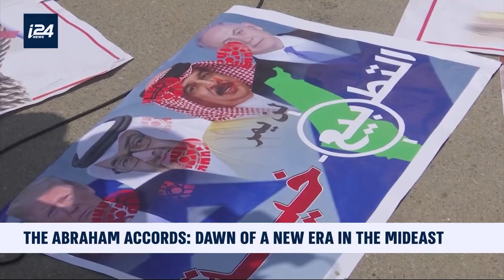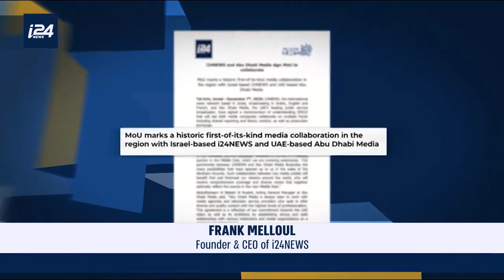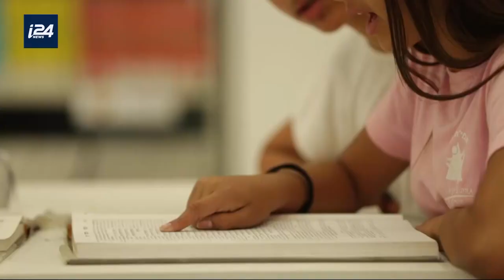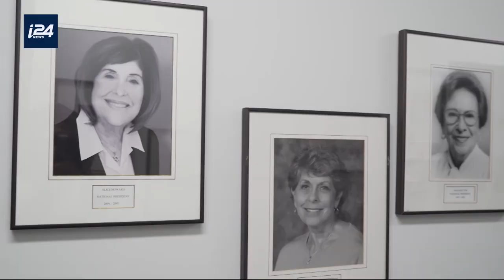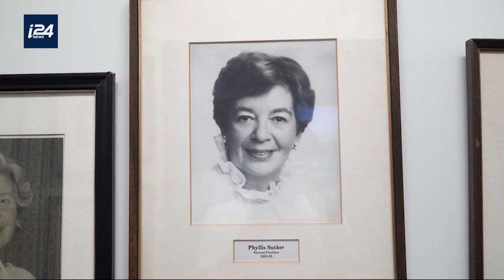i24News Spotlight on AZM II 02.02.21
Featuring AZM's Women's Zionist Organizations

The second i24News spotlight on The American Zionist Movement and it’s constituent Zionist Organizations throughout the US was held on Tuesday, February 2, 2021 and featured AZM's Women's Zionist Organizations: AMIT, Emunah of America, Hadassah, NA’AMAT USA, WIZO USA and the Young Judaea youth movement.

The one hour presentation included i24news top personnel and anchors along with selected organizations from across the diverse spectrum of AZM organizational life.

Following an introductory overview of each organization, there was engaging dialogue with the i24news anchors about each organization’s work, demonstrating their mission and current activities.

This AZM/i24News initiative advances AZM’s campaign to move Zionism Forward in America.

The American Zionist Movement (AZM) is comprised of 33 national Jewish Zionist organizations and works across a broad ideological, political and religious spectrum linking the American Jewish community together in support of Israel, Zionism and the Jewish people.

i24News is the Global News Network that keeps you connected to Israeli and Middle East news, culture, politics, technology, and more.